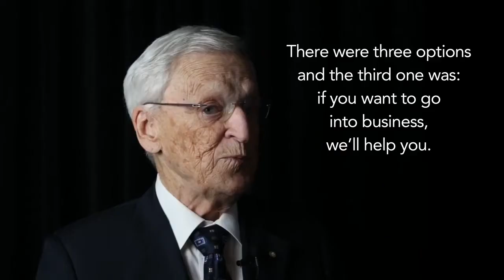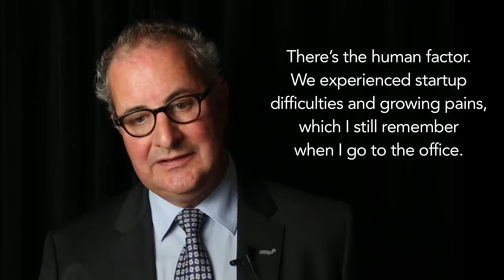Les fondateurs d'Alithya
Alithya célèbre fièrement ses 25 ans ! Visionnez la 2ème des 25 capsules vidéo produites pour vous faire connaître l’entreprise : Les fondateurs d’Alithya.